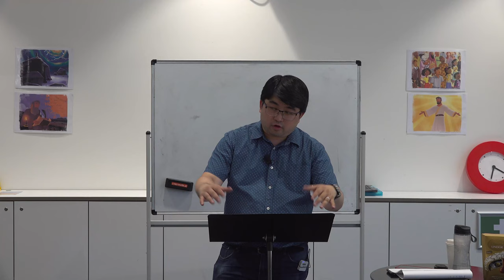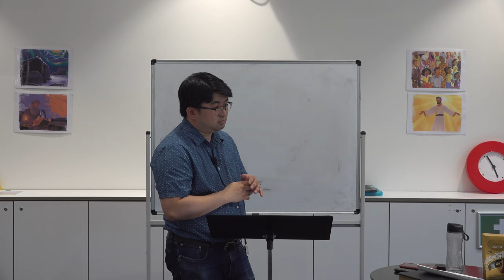Jesus is Better - Session 13 - Heb 13:1-25 - A Thankful Life and Godly Fear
"Jesus is Better - A Study in Hebrews" is a class run by Subi Church in Perth, WA. In this session, we see the ending of the Pastor's sermon as he calls them to live a thankful life and one of worship with reverence and awe.